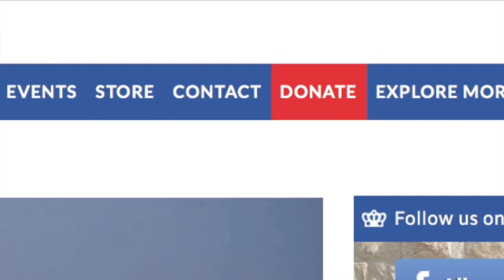God's Medicine Bottle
Christine Darg explores 3 John 2 where the apostle asks for prosperity and health for an obedient lover of God